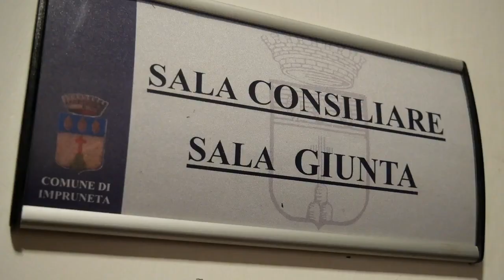Impruneta, approvata mozione “Registrazioni anagrafica famiglie omogenitoriali”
Mozione “Registrazioni anagrafica famiglie omogenitoriali”, il Comune di Impruneta approva la mozione e patrocina il Toscana Pride 2023